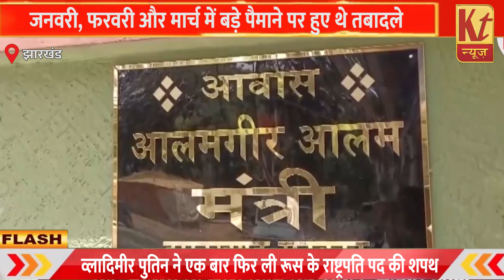BDO के हालिया तबादले में पैसों का हुआ खेल!alamgiralam